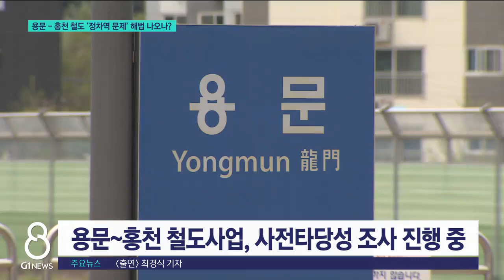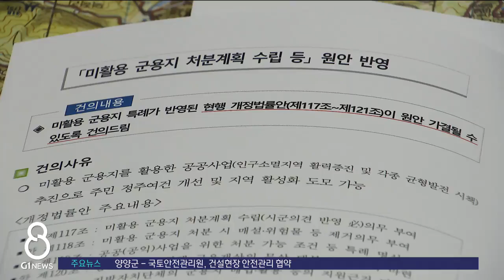[G1뉴스]용문-홍천 철도 '정차역 문제' 해법 나오나?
G1뉴스에서는 지난주, 현 정부의 국정과제에 포함돼 탄력을 받던 용문~홍천 철도 사업이 최근 주춤하고 있다는 소식 전해드렸는데요.

 홍천군이 해법 찾기에 적극 나서고 있습니다.